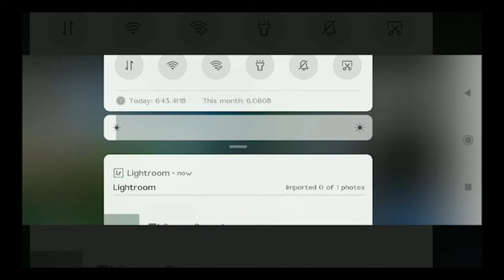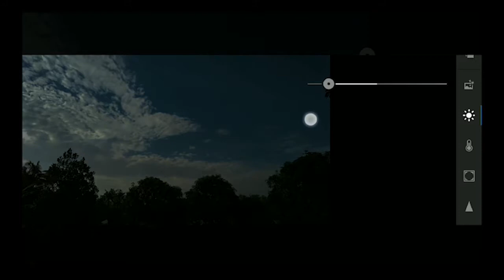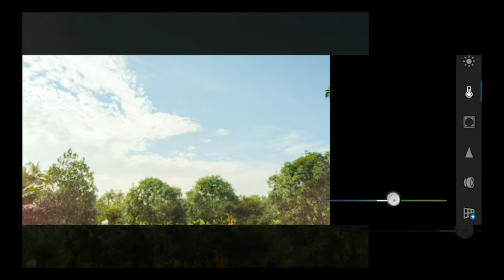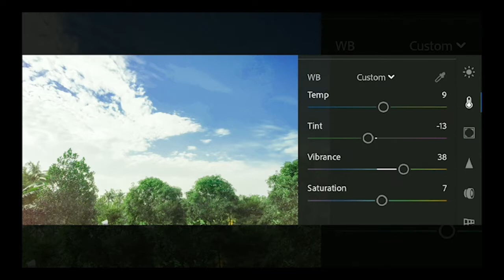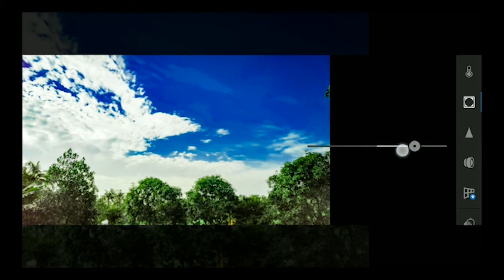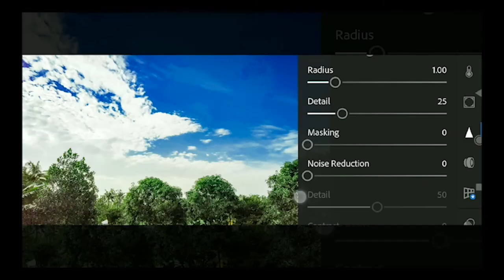light room editing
This video explain the basic editing tools in light room mobile app.